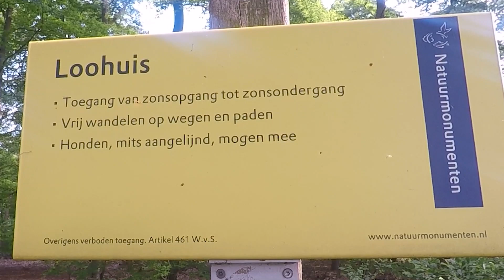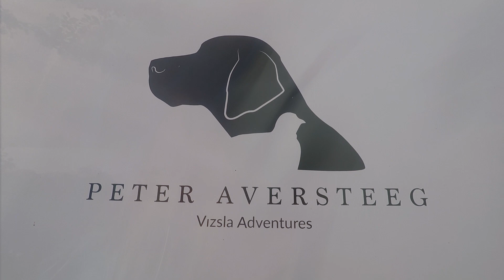ochtend wandeling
samen even op pad